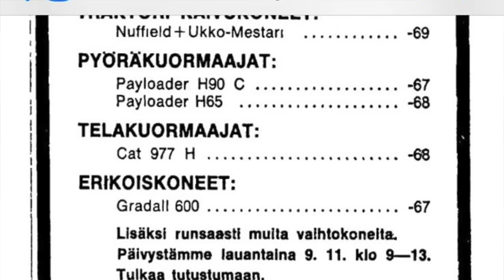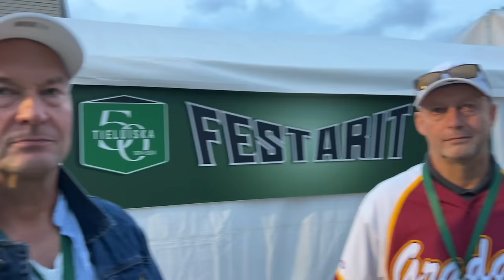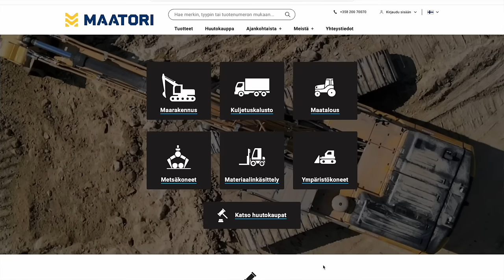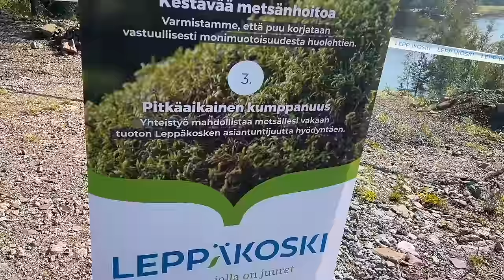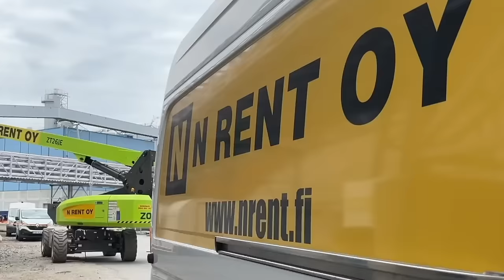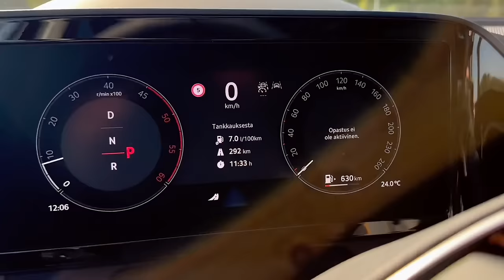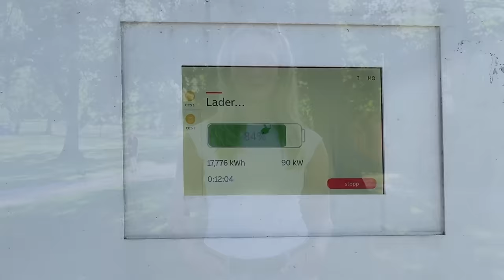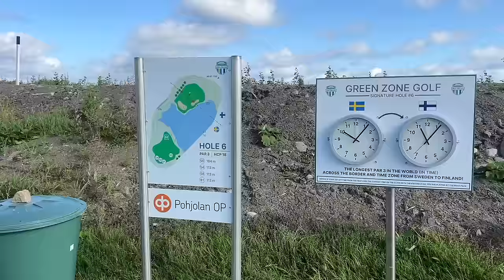Hyviä uutisia! vko. 36/2024 - kuljetus, maarakennus ja metsäalan tuoreimmat kuulumiset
Ammattilehti on tuottanut viikoittaisen uutislähetyksen jo 227. perjantaina peräkkäin tarjoten kuljetus-, maarakennus- ja metsäalan tuoreimmat kuulumiset.
Lähetyksen sisältö, vko 36 (kesto yhteensä 01:10:42):
00:00 Tervetuloa lähetykseen
MAARAKENNUS:
00:25 Tieluiska juhisti 50-vuotista historiaa festareilla Hyvinkäällä
07:52 KH Tekniselle Kaupalle / Kobelcolle uusi liiketoimintajohtaja
11:40 Robit esitteli uuden H-sarjan DTH-poramalliston
19:59 Maatori panostaa myös maatalouskonekauppaan
METSÄALA:
22:55 Ylöjärvellä järjestettiin mielenkiintoinen enegiapuun korjuunäytös
32:22 Haastattelussa Laanian Thomas Johansson - ajatuksia työstä ja jaksamisesta
42:09 Nostinvuokraus on viisas vaihtoehto myös teollisuuden puolella - sähköisenä
47:22 Ammattilehti tuotti FinnMetkosta lähes yhdeksän tuntia Hyviä uutisia!
KULJETUS:
48:17 MAN esittelee IAA 2024 -näyttelyssä lisää sähkökuorma-auto malleja
48:53 Viikon Tähtivaihdokki löytyi Vantaan Veholasta
55:40 Ammattilehden koeajossa uusi Skoda Kodiaq citymaasturi
59:19 Sähköautojen latauspiste pakolliseksi
01:00:07 Pohjaset Golfissa nähtiin huimia suorituksia
01:10:20 Siirin terveiset...